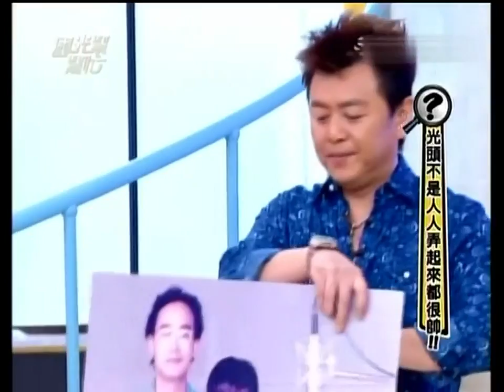国光帮帮忙 130530光头不是人人弄起来都很帅!---辛龙,王治平,詹惟中,夏克立,山猪,张立东,拉拉(国光女神)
光头不是人人弄起来都很帅!---辛龙,王治平,詹惟中,夏克立,山猪,张立东,拉拉(国光女神)